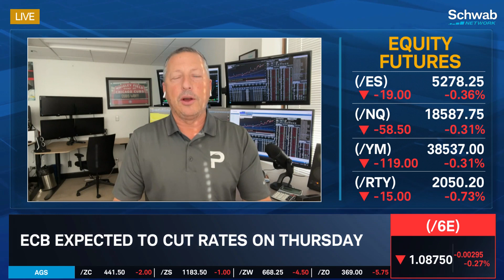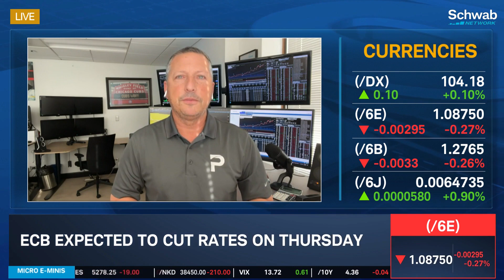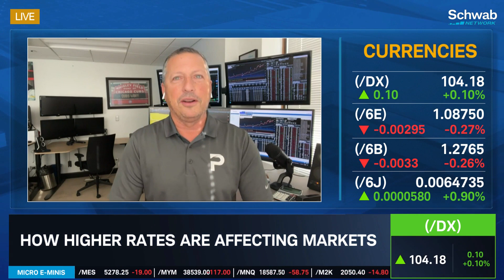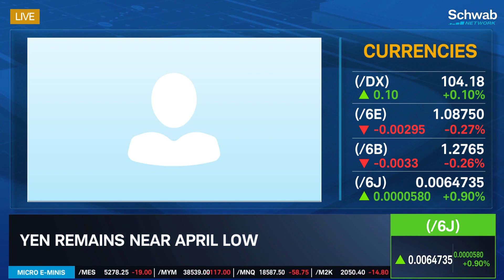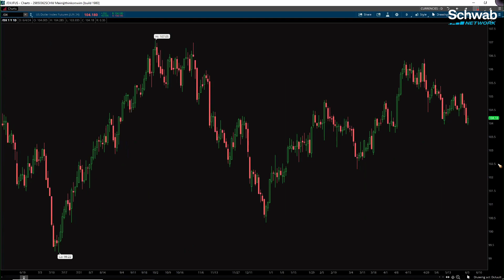Yen Remains Near an April Low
The ECB is expected to cut rates on Thursday. Scott Bauer discusses this, as well as how higher rates are affecting the markets. He talks about how the Yen remains near an April low. Tune in to find out more about futures and the stock market today.